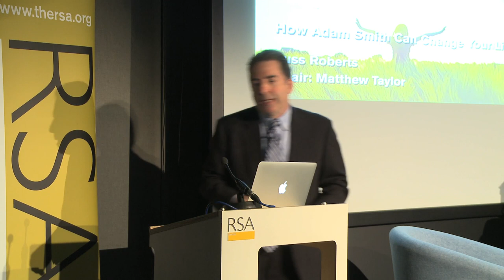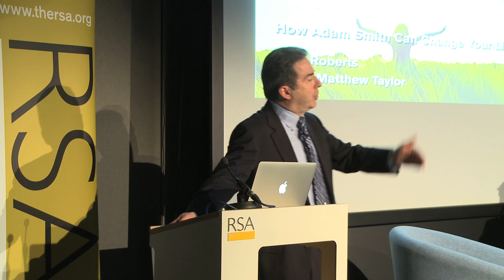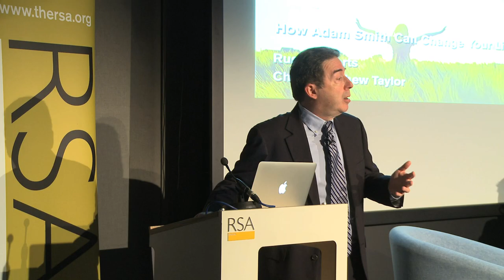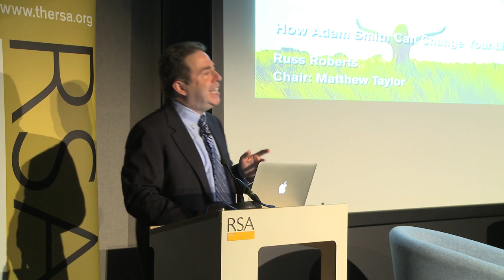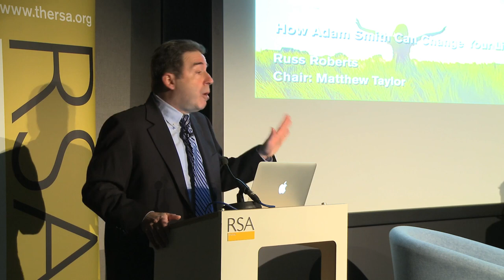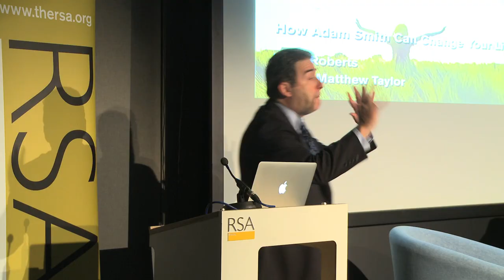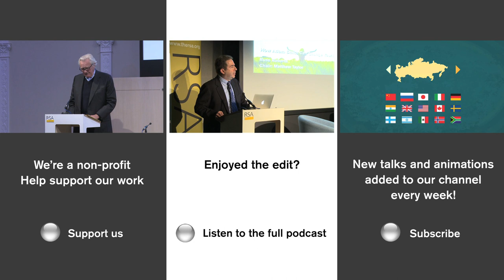Russ Roberts on Adam Smith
What is the good life and how can we achieve it? Economist Russ Roberts reveals how Adam Smith’s 250-year-old insights into human nature and happiness still apply to life today.